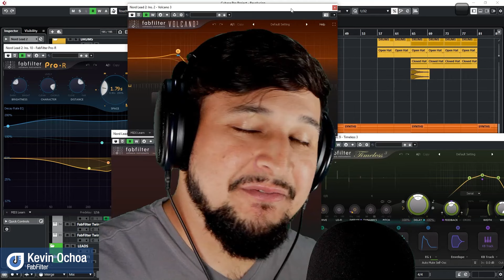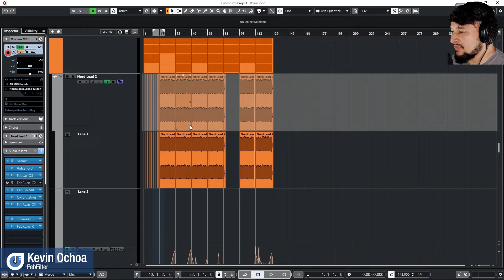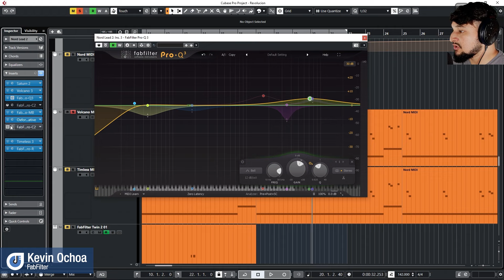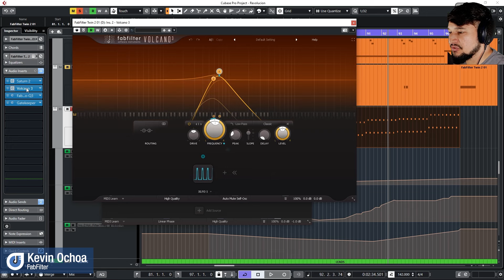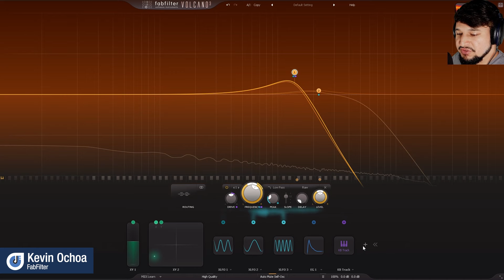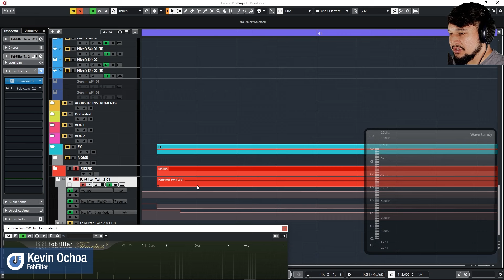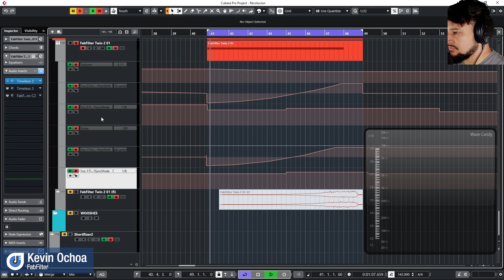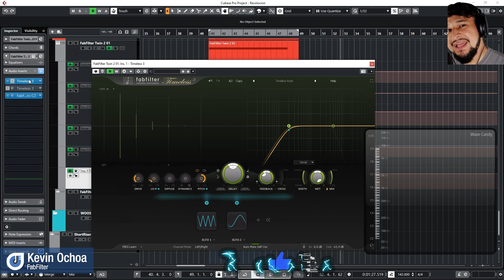Dynamics Control for Tonal Variation | FabFilter | Volcano 3, Timeless 3 & Saturn 2 | Kevin Ochoa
Kevin es Un productor musical, un instructor en el mundo del audio y de la música. Su amor por el diseño de sonido y la educación ha ayudado a la hora de impartir clases magistrales de varios sintetizadores. Kevin también es un ganador de muchos concursos de música dance y cuando no se concentra en los sonidos agresivos de Hardstyle, Kevin se relaja produciendo Melodic Techno.